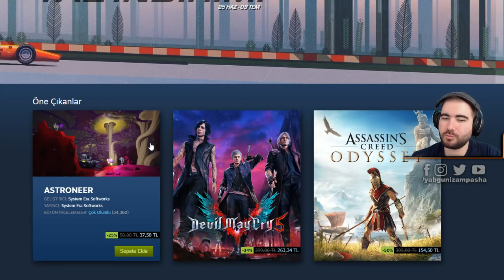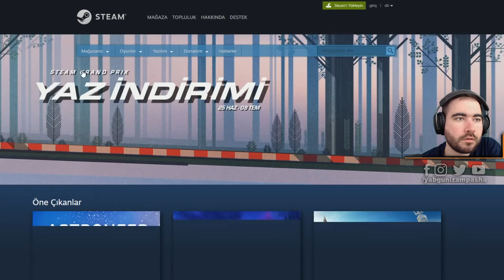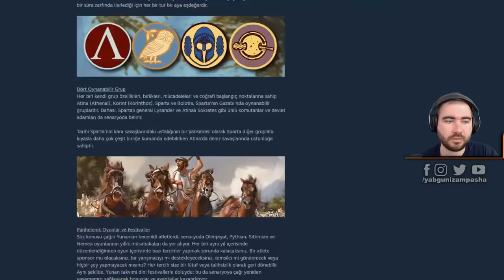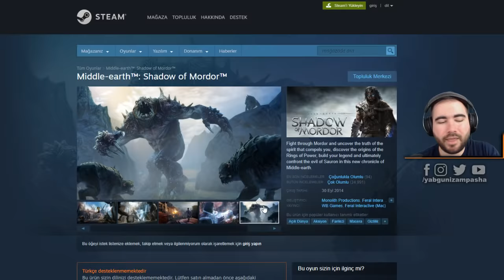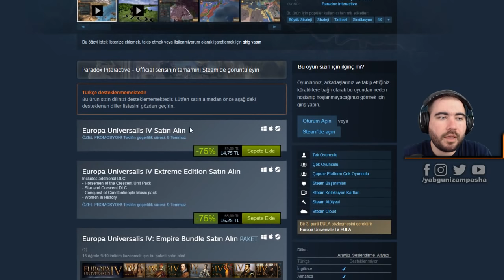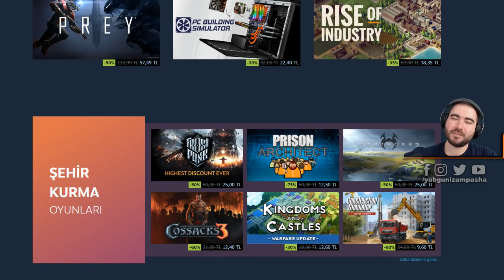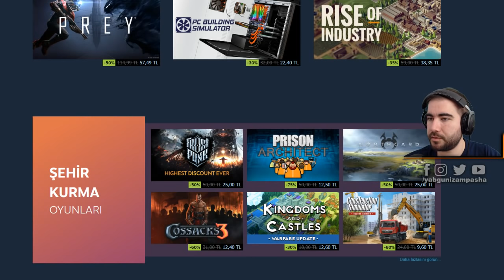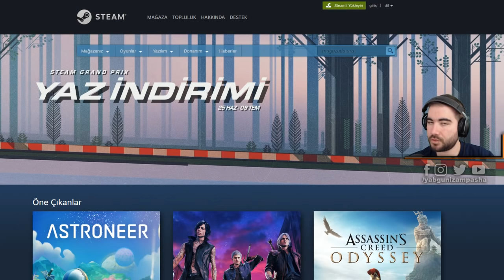Steam Yaz İndirimleri 👉 Böbrek Mafyası 👉 Kaymaklı Ekmek Kadayıfı - Sohbet & Muhabbet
▼▼▼▼▼Detaylı bilgi ve linkler için video metnini okuyunuz▼▼▼▼▼

Total War Three Kingdoms oynuyorduk, Steam indirimlerine bir bakalım dedi Twitch'teki aile üyelerimiz. Oyun sonrası başladık göz gezdirmeye, sonra konu bir ara böbrek mafyasına ve buradan da kaymaklı ekmek kadayıfına falan geldi. Değişik bir yayın oldu.

İndirimler, öneriler, yemek muhabbeti, tatil... Değişik konuların bir arada olduğu bu sohbet muhabbet yayınını siz YouTube izleyicilerime sunmaktan utanç duyarım :P yok latife yapıyorum, Steam indirimlerinde önerdiklerimiz var dilerseniz bakın, ancak paranızı tasarruflu kullanmanızı öneriyorum, oyun alacaksanız öncelikle yerli sitelere bakmanızı öneriyorum, kaliteli ve dolandırıcı olmayanlarını ima ediyorum şüphesiz.

Destek / Support

Dileyen izlesin, dileyen fazlasını yapsın. Her şekilde katkı sağlıyor, moral veriyor, ailemizi büyütüyorsunuz. Teşekkürler.